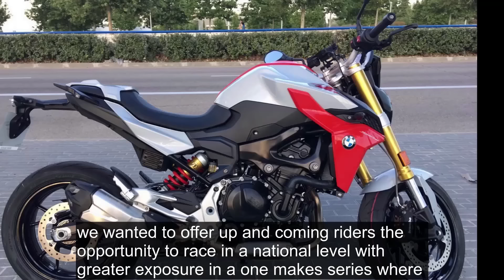اجعل يومك يسترخي # SM20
Thank you so much for visiting to my Channel